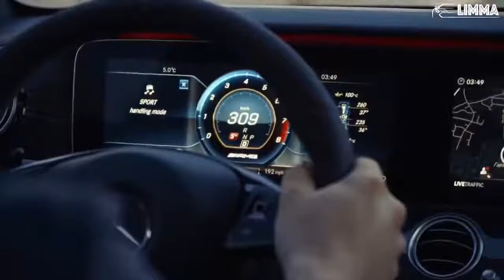Era AMENO Sina Postacı Remix Mersedes AMG